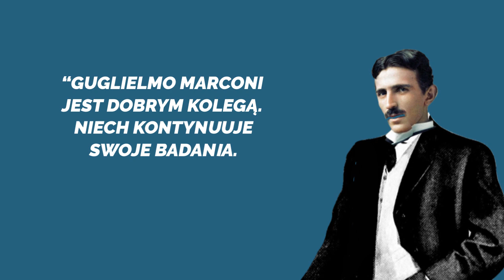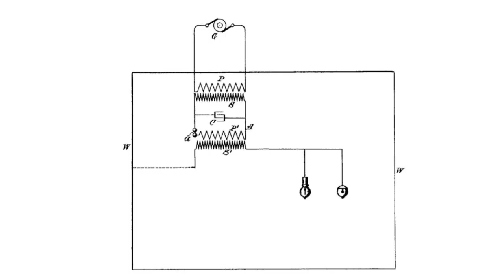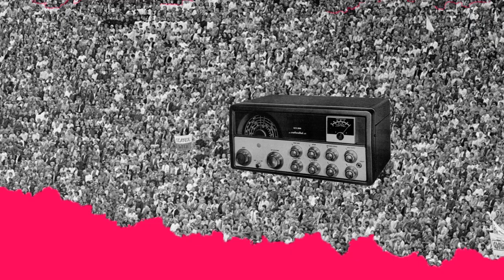Komu zawdzięczamy radio? | Ale Historia odc. 134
Jak większość wynalazków radio nie miało jednego ojca. W 1864 roku James Clerk Maxwell jako pierwszy udowodnił istnienie fal radiowych. Dwie dekady później Heinrich Hertz
 postanowił sprawdzić jego teorie w praktyce i... rozpoczął się wyścig o to, kto opanuje elektromagnetyczną, bezprzewodową transmisję danych. Nikola Tesla zademonstrował transmisję radiową w Instytucie Franklina w Filadelfii. Nie zdążył jednak złożyć patentu, bo o kilka dni ubiegł go Włoch Marconi, który jako pierwszy zarobił na radiu. Na początku dwa podejścia wynalazców uzupełniały się, ale w 1904 roku w niejasnych okolicznościach urząd patentowy w USA przyznał Marconiemu patent na radio. Tesla zorientował się, że Włoch przywłaszczył sobie jego rozwiązanie. Gdy 5 lat później Marconi otrzymał nagrodę Nobla za wkład w rozwój telegrafii bezprzewodowej, Tesli skończyła się cierpliwość. W ten sposób rozpoczęła się walka o patent aż po grób.